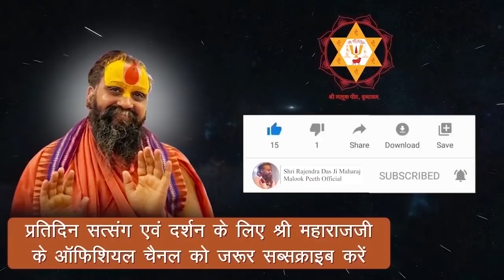श्रीनाथ जी का दर्शन जरूर करें | नाथद्वारा गोवर्धन के ठाकुर shrinathji mahima Shri Rajendra Das Ji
Address:-
Shree Malook Peeth Sewa Sansthan Nyas
212, Vansivat, Vrindavan, Mathura (UP) 281121